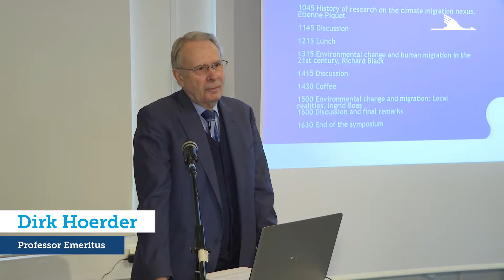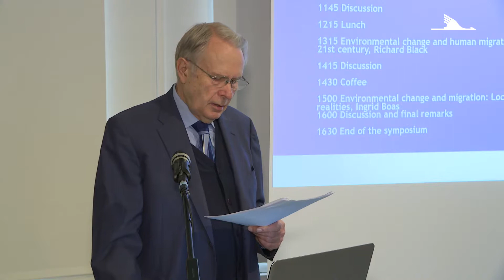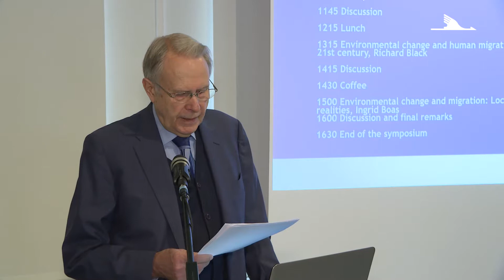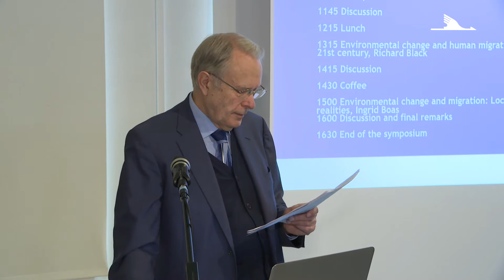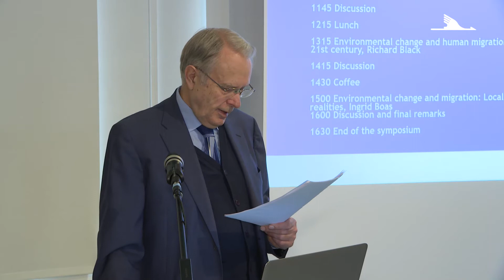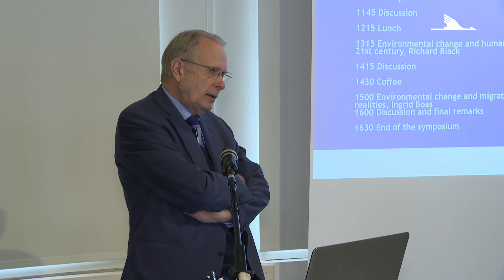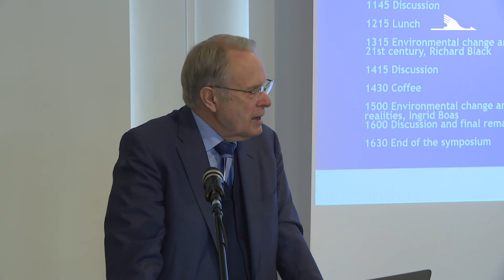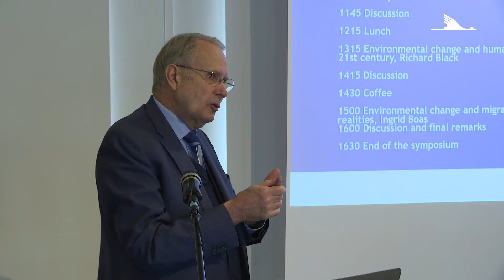Global Migrations, Environment and Climate Change: Professor Emeritus Dirk Hoerder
Global Migrations, Environment and Climate Change: An international Symposium at Migration Institute of Finland 14 March 2019: Professor Emeritus Dirk Hoerder: Global historical migrations and how the environment has affected them since the Last Ice Age

People have always been on the move. Environmental factors and change have been a prime reason for human locations and re-locations. Human induced change to the environment and climate are also not new, even though the current and forecasted scope of such changes may well be so. The symposium takes both a historical as well as contemporary look at the role of the environment and climate in shaping human migratory movements. In particular, we are interested of the future implications of climate change to human mobility, but we want to view this in light of previous migrations.

The symposium is the launch of the Climate Change and Migrations: the Multidisciplinary Research of Root-causes of Migrations Project that aims to enhance mutual learning between climate change and migration researchers in Finland. The symposium organized jointly by the Department of Geography and Geology at the University of Turku and Migration Institute of Finland, and funded by the Tiina and Antti Herlin Foundation.